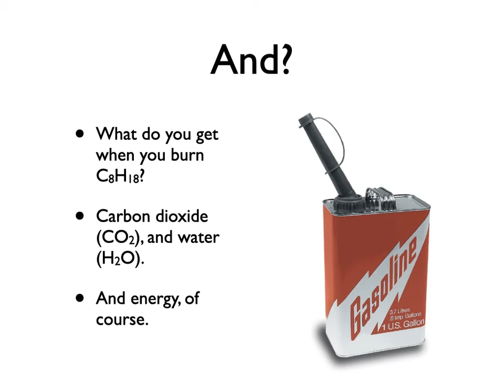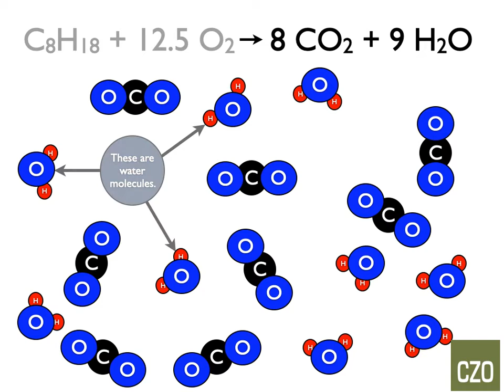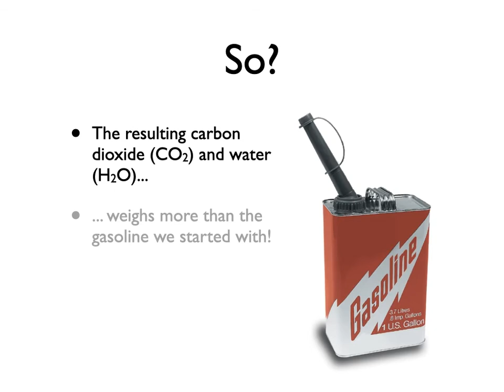The Combustion of Gasoline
This cartoon animates the combustion of gasoline at the molecular level. It was created in Apple Keynote.